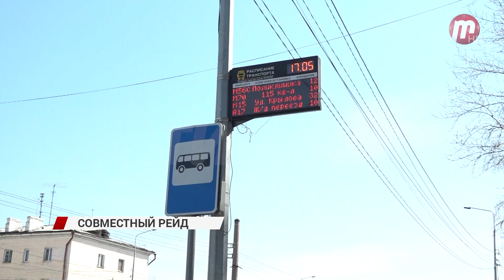В Улан-Удэ прошёл совместный рейд ГИБДД и МУП «Городские маршруты»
В Улан-Удэ ежедневно на рейс выходят 124 новых автобуса, из них 38 «Волгабасов», а они как известно большого размера. Зачастую водители этих машин сталкиваются с проблемами на остановках: некоторые горожане оставляют здесь свои авто и тем самым мешают заходить и выходить пассажирам. Правилами не запрещается заезжать на остановку, чтобы высадить или посадить пассажира. А вот парковаться в таких местах нельзя. Однако есть и свои нюансы. Например, водители не должны бросать свои авто в 15 метрах до знака «общественная остановка» и на таком же расстояние после. Если же вы сделали это на метр дальше нарушением считаться не будет. Отметим, что такие совместные рейды будут проводиться на территории города регулярно.